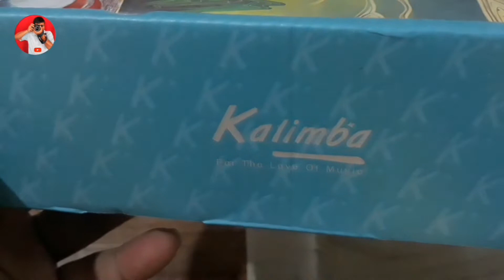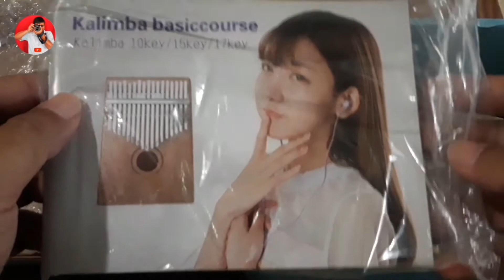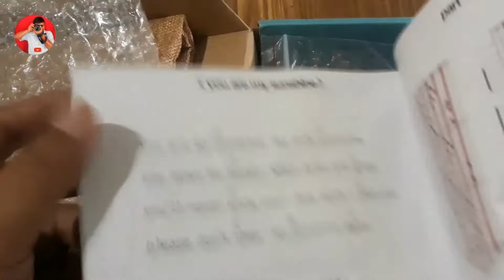KALIMBA - Unboxing Piano Mini Jempol 👍🏻👍🏻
Di vidio kali ini saya mau unboxing alat musik Kalimba yang sering juga disebut piano mini ataupun piano jempol karena bentuknya yang mini (kecil) jika dibandingkan dengan piano sesungguhnya dan cara memainkannya juga dengan kedua jari jempol tangan.